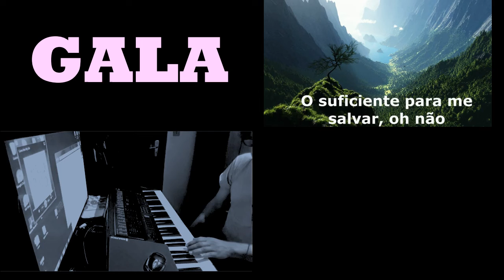Gala - Come into my life (Synth Ghotic?)